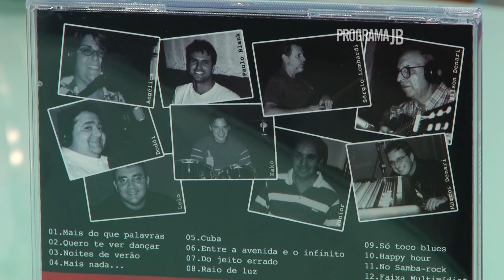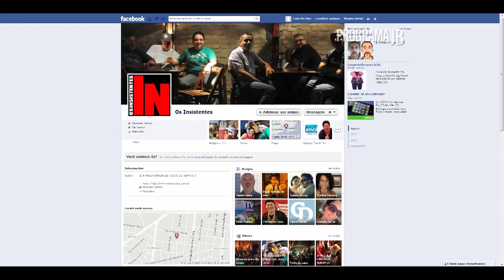Os Insistentes Olhos nos olhos com Clara Monforte | Programa JB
Edição: Vitor Gil
Imagens: Thiago Ribeiro e Alexandre Parra